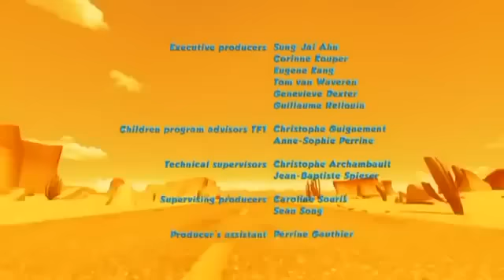Oscar's Oasis Episode 40